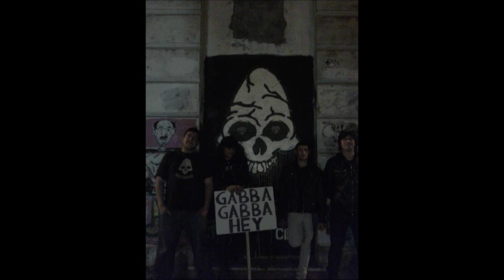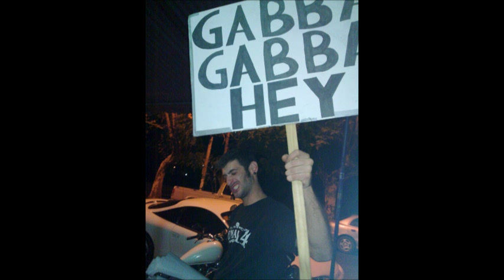The Rabinos - Tributo Ramones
Fragmento de ensayo grabado

Spiderman
Endless vacation
Rockaway beach
Bop til you drop
The crusher